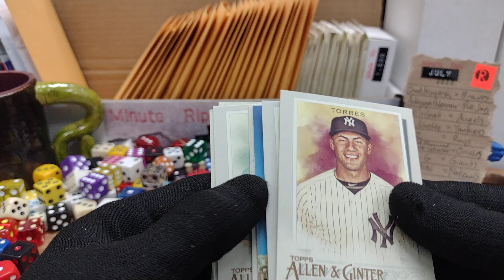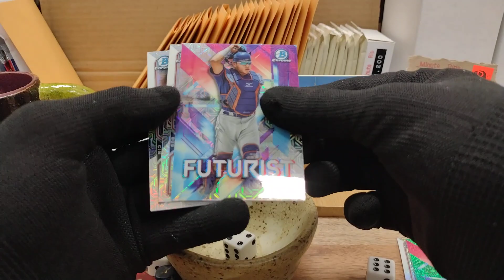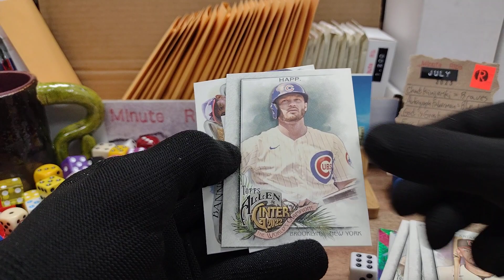Minute Rip 071823